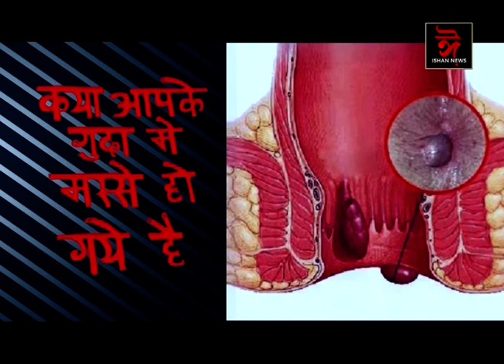ৰাইজে কৰি দেখুৱালে আৰক্ষীয়ে কৰিব নোৱাৰা কাম।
ঢকুৱাখনাত এজন ড্ৰাগছ সেৱনকাৰীক আটক ৰাইজৰ।